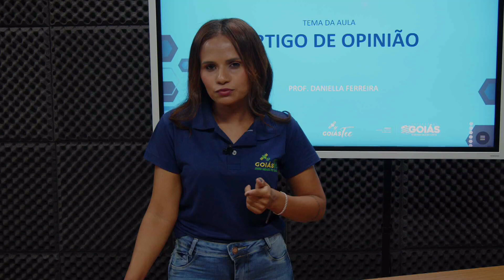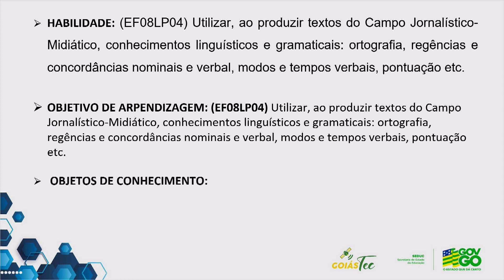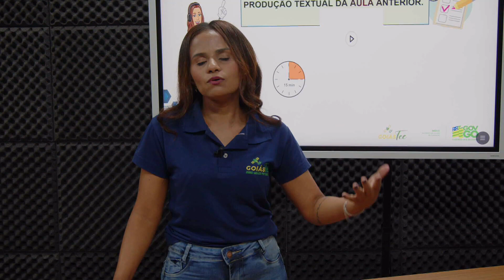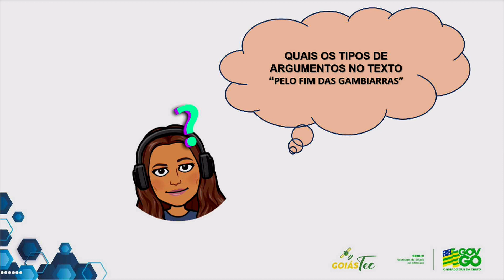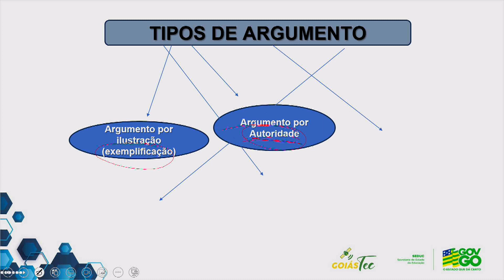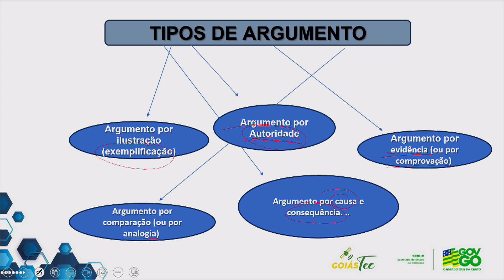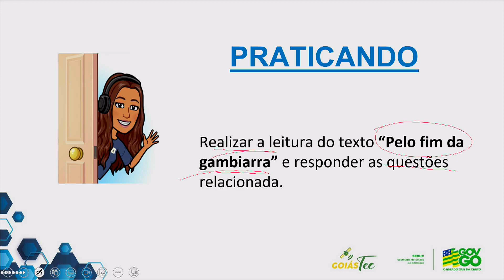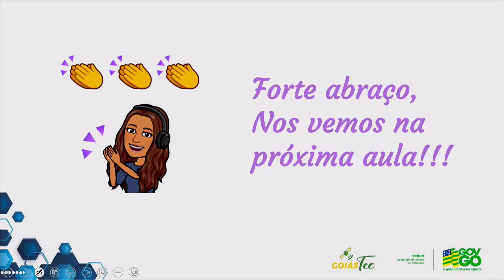2023 | Redação - 09/11/2023 - 2ª Série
Professora Daniella Ferreira.